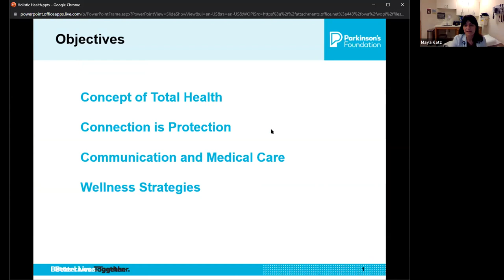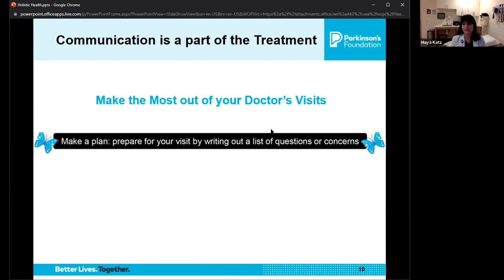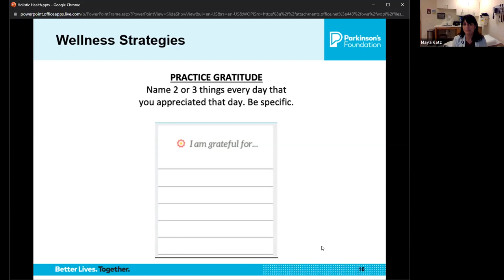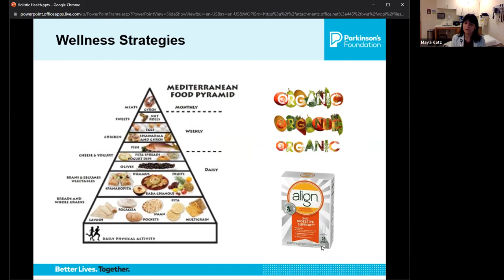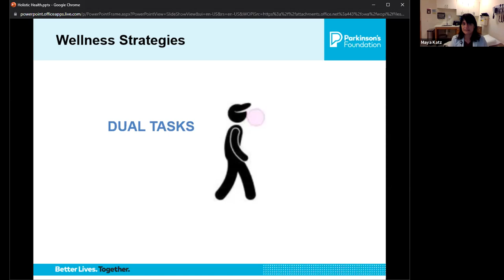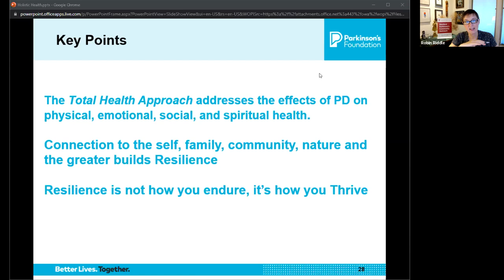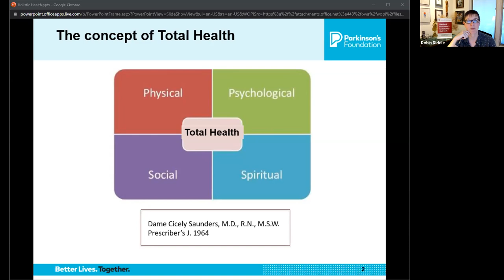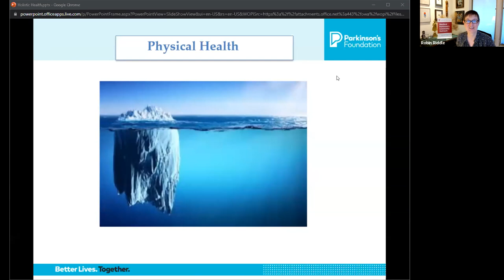Treating PD -- Quality of Life, Wellness, and a Neuro-palliative Approach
Stanford's APDA Information & Referral Center and Stanford Parkinson's Community Outreach coordinate a local Parkinson's Disease (PD) support group in Palo Alto. Pre-pandemic, we met at a senior housing community and, prior to that, at a senior center. During the pandemic, as of March 2021, we are now meeting virtually. Our meetings will highlight local resources.

The September 8, 2021 regular meeting was focused on treating Parkinson's disease (PD) with a neuro-palliative approach for quality-of-life and wellness.  The speaker will be:

Maya Katz, MD, movement disorder specialist, Stanford University.

She addressed:

- How PD can be treated with a focus on wellness and quality-of-life
- Importance of exercise (physical/movement, speech/voice, etc)
- Role of resiliency in PD
- "Neuro-palliative":  what does that mean?